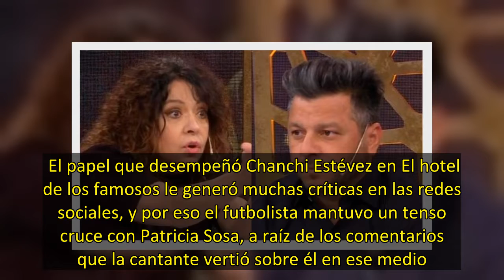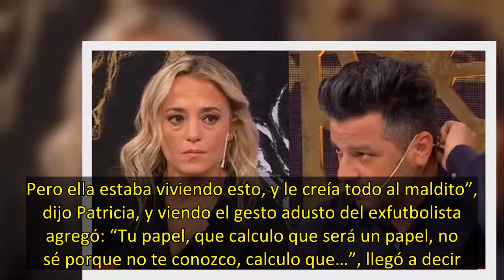Fuerte cruce de Patricia Sosa y Chanchi Estévez por El hotel de los famosos Si te haces el malo, b